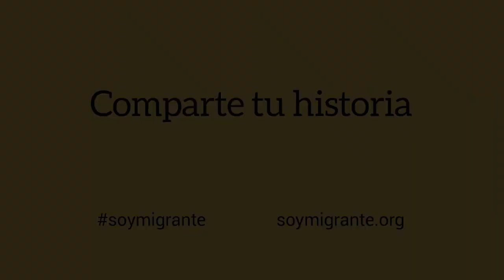Cristian - soy migrante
Cristian, migrante colombiano habló sobre su experiencia de integración cultural con la diversidad existente en Ecuador.